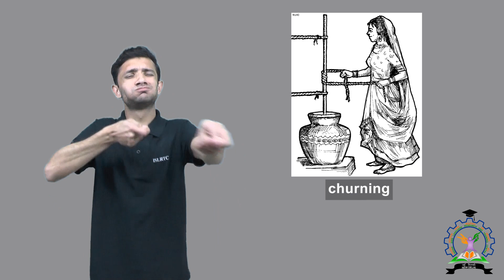churning separation technique